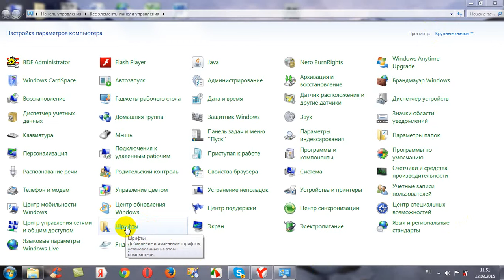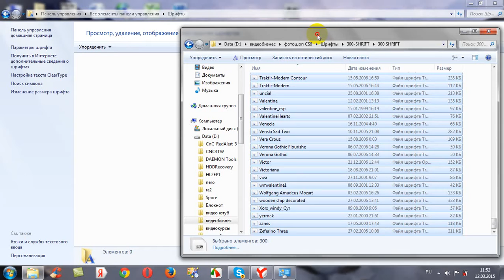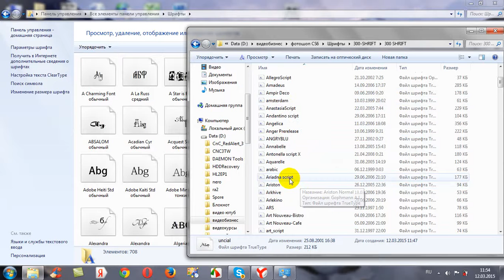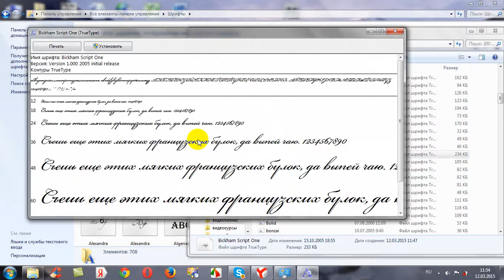Добавляем Шрифты для фотошопа